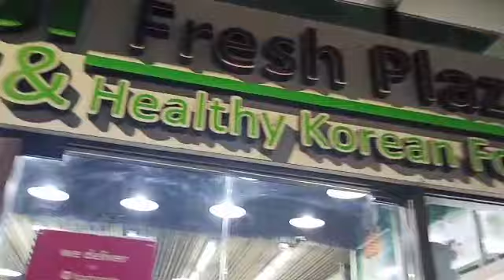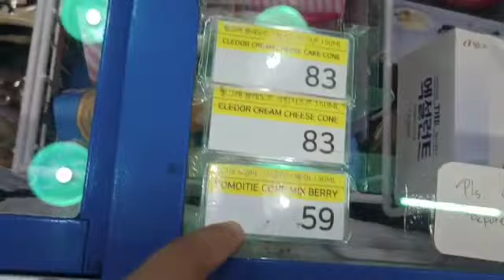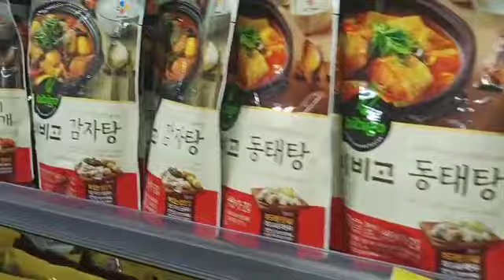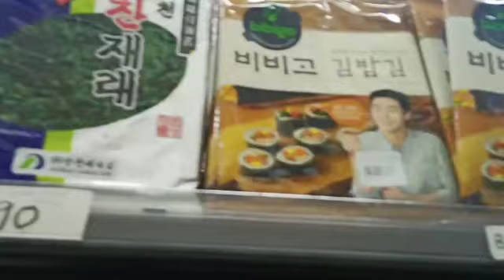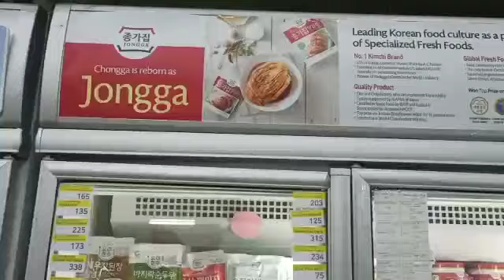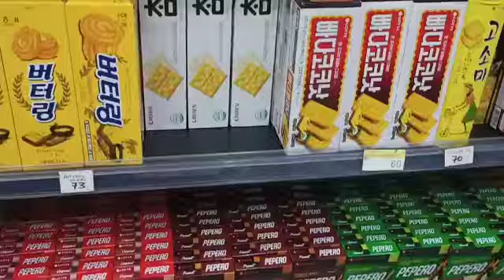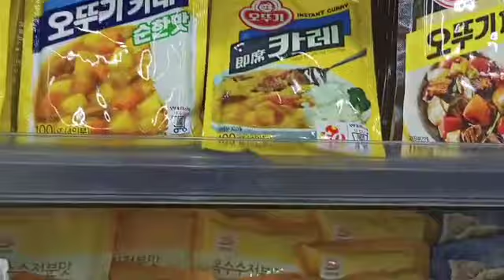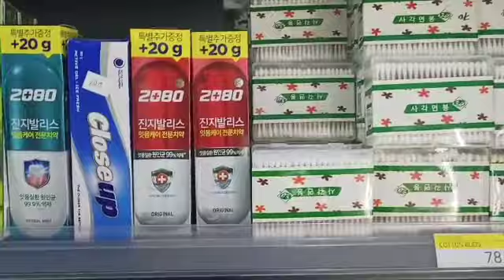KOREAN GROCERY STORE IN BGC TAGUIG TOUR | Malunes family vlogs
korean grocery store in bgc taguig tour

hello Amigos 👋👋👋
kumusta na po kayo???
tara baka feel mo o baka maisipan mo kumain ng kakaiba sa mga panlasa mo dito Tayo try natin tignan ano meron) ano ano mga paninda ng Korean store na Ito (ASSI PLAZA STORE) the korean fresh  healthy food.open din po sila 24/7 sa mga gusto bumisita at mamile😊😊😊😊

hangang sa susunod na video 📸📸📸 po
godless

byeyie ❤️

Your: Mommy Charm ❤️❤️❤️